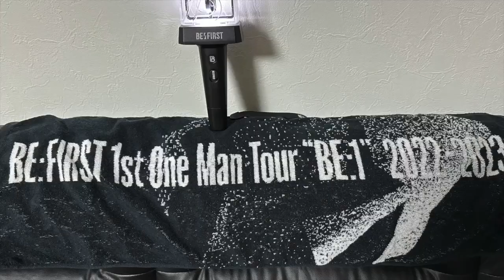BE:FIRSTの新曲3rd Singleがどんな曲なのか考察してみました！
BE:FIRSTが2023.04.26に3rd Singleをリリースするという情報が公開され、どのような曲なのかBESTYボイストレーナーのツル３が考えている動画です。

2023/2/13 Release Digital Single
BE:FIRST / Boom Boom Back